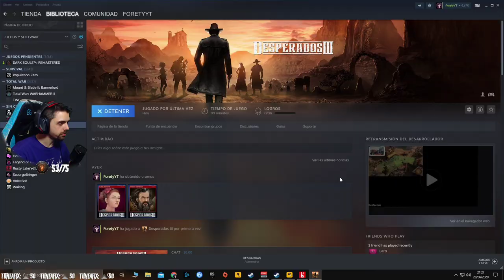Desperados 3 | Alborotadores en Flagstone | #2 Gameplay Español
Desperados III es un videojuego narrativo con importantes tácticas de sigilo que se desarrolla en un entorno del salvaje oeste. Juega con cabeza si quieres vencer. Una buena estrategia puede ser la clave entre sobrevivir y acabar con una bala entre ceja y ceja.